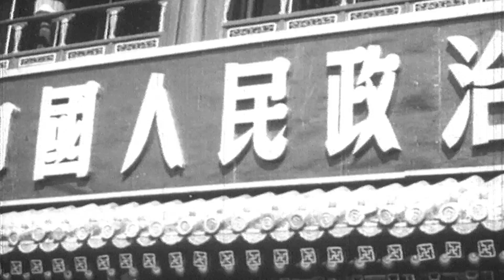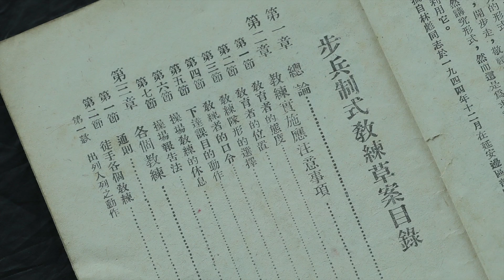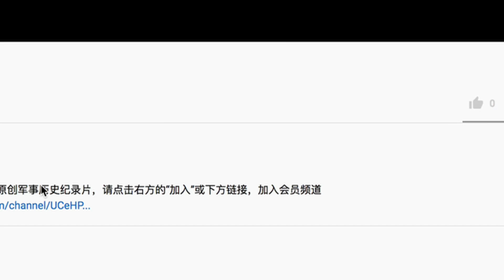【左右视频】开国大典上毛泽东原来讲了这么多话 全彩高清影像首度揭秘